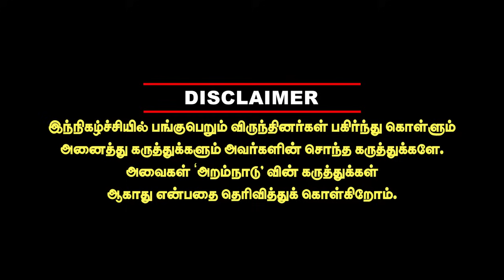ஜெயம் ரவி விவகாரத்தின் பின்னணி ? நடிகையுடன் தொடர்பு -15 வருட வாழ்க்கை முறிவு ?Sabitha josheph latest